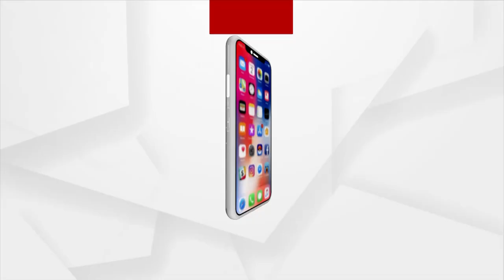ପ୍ରଧାନ ଶିକ୍ଷକ ନିଯୁକ୍ତିରେ ଅନିୟମିତତା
ଗୋଟିଏ ସ୍କୁଲରେ ଦୁଇଜଣ ପ୍ରଧାନଶିକ୍ଷକ। ଯାଜପୁର ଧର୍ମଶାଳା ବ୍ଲକ ବାଲିଗରୀ ugme ସ୍କୁଲରେ ଦୁଇଜଣ ପ୍ରଧାନ ଶିକ୍ଷକଙ୍କୁ ନିଯୁକ୍ତି ମିଳିଛି I ଉଦୟନାଥ ସାହୁ ନାମକ ଜଣେ ବ୍ୟକ୍ତିଙ୍କୁ ପ୍ରଧାନଶିକ୍ଷକ ଭାବେ ନିଯୁକ୍ତି ମିଳିଥିବା ବେଳେ ବୀଣାପାଣି ବେହେରାଙ୍କ ମଧ୍ୟ ପ୍ରଧାନଶିକ୍ଷକ ଭାବେ ନିଯୁକ୍ତି ମିଳିଛି